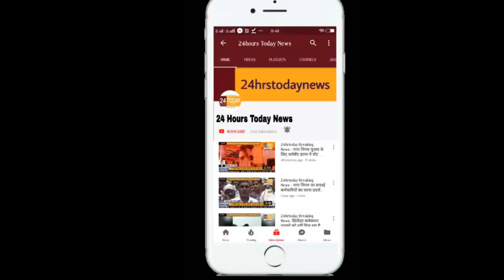24hrtoday Breaking News:-ट्रक ने SDM की गाड़ी में मारी टक्कर Report By Ramesh Singh